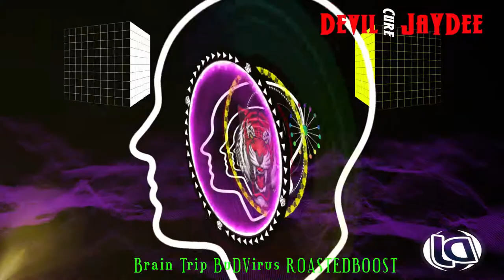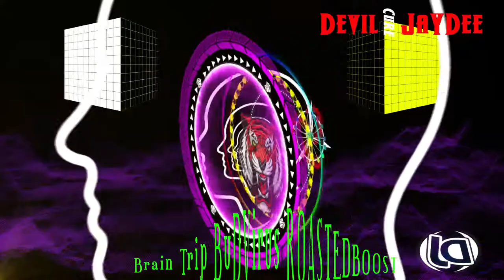Brain Trip BuDVirus ROASTEDBOOST Devil JaYDee